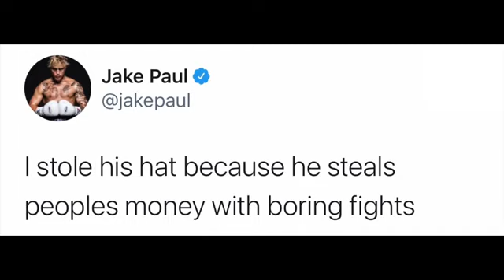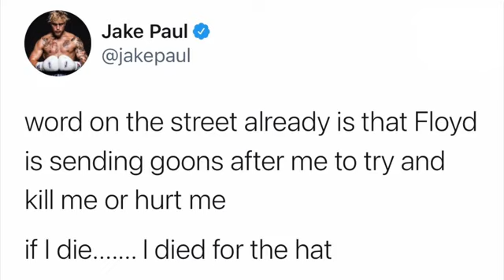YouTubers/Celebrities React to Jake Paul - Floyd Mayweather Huge Brawl after Jake takes Floyd's Hat